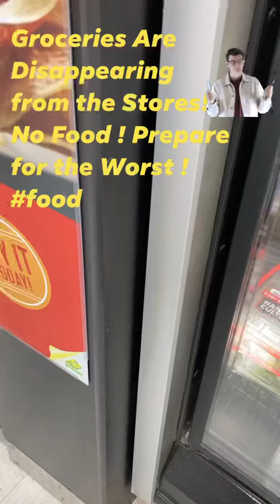Food is Gone from Stores Many with No Restock@1UniqueRoyalBeauty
Prepare ! No food left in many stores. Or very low stock.